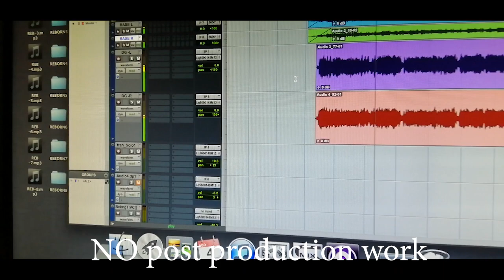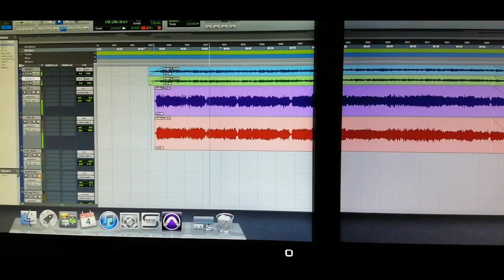ZOOM G5N -DAVID GILMOUR Sound- by Frah_WallsOFbabylon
David Gilmour guitar Tone on ZOOM G5N.
Stereo Direct recording Guitar.